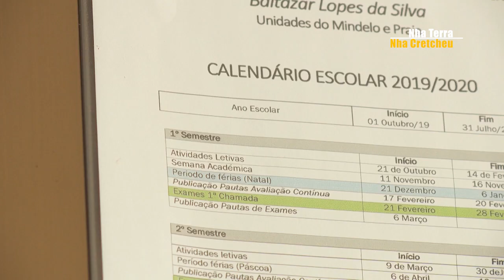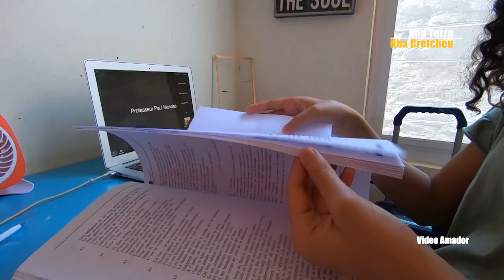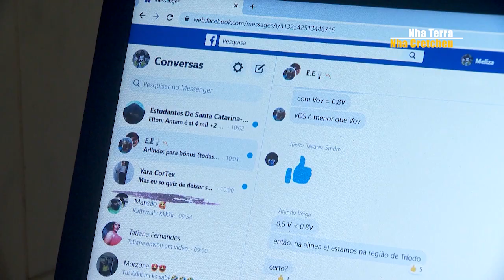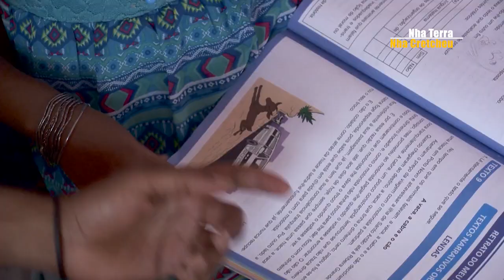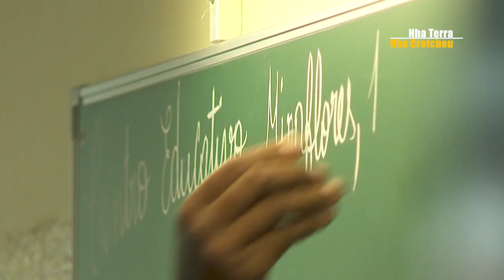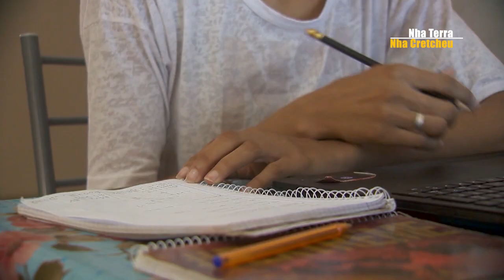Covid-19 e a Educação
Já falamos do impacto económico da Covid-19, mas muitos outros setores vão sofrer com esta pandemia mundial.
A educação é um deles. Com as aulas suspensas desde o dia 23 de Março, há ainda incertezas relativamente à reabertura do novo ano letivo.